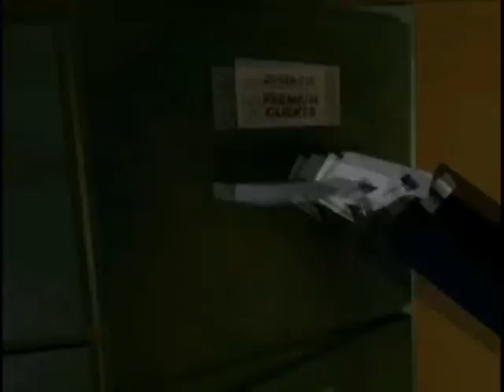Grim Fandango Quicklook episode 1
introducing my classmates to one of the greatest games of all time.